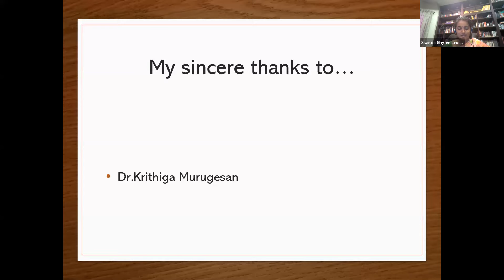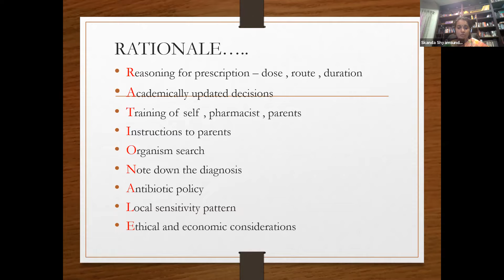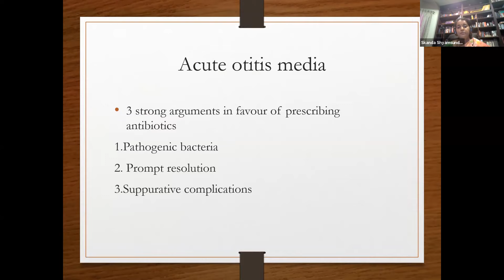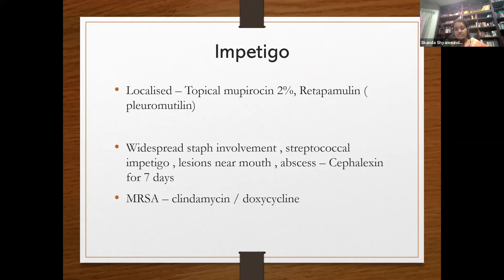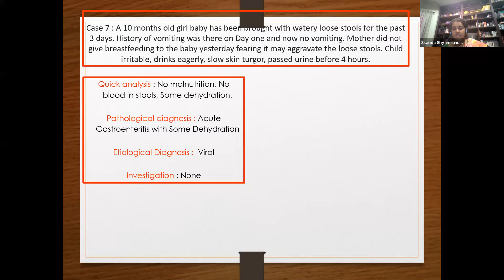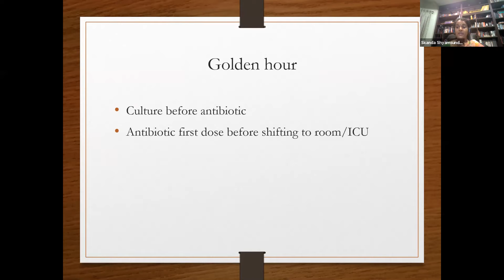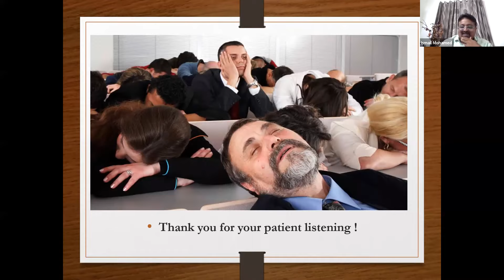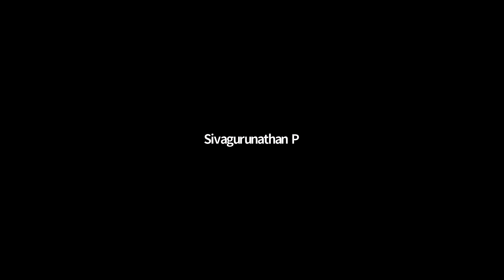Pearls for Primary Care Pediatrician - Rational Antibiotic Therapy - Dr. Sudharsana Skanda